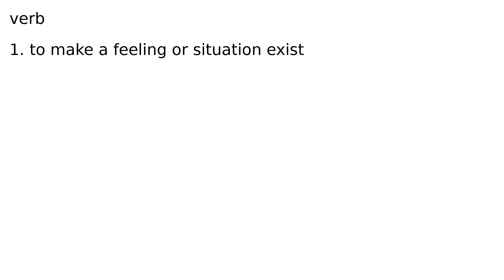engender verb meaning meanings definition definitions phonetics pronunciation advanced eng